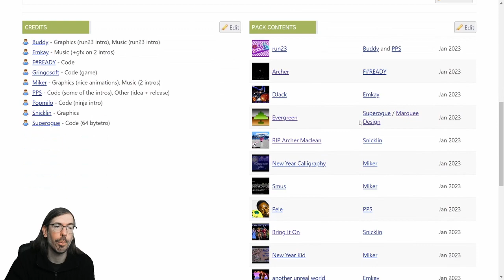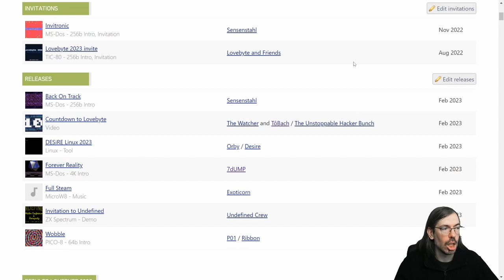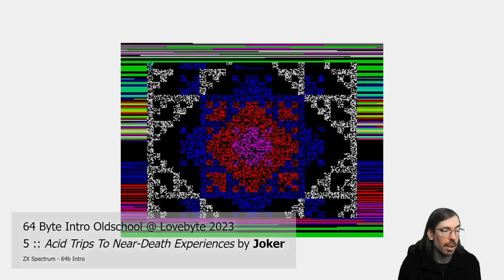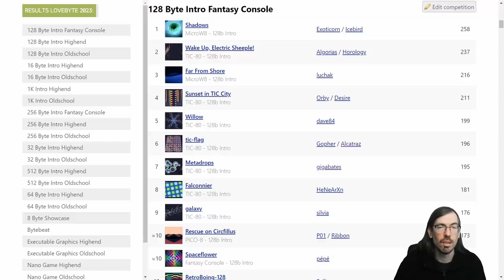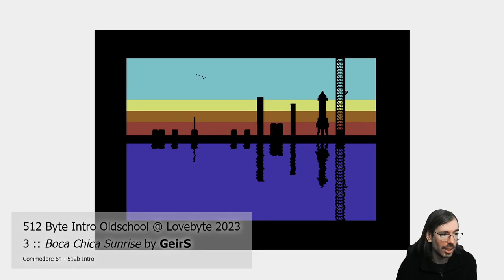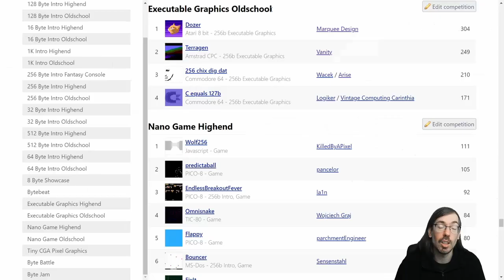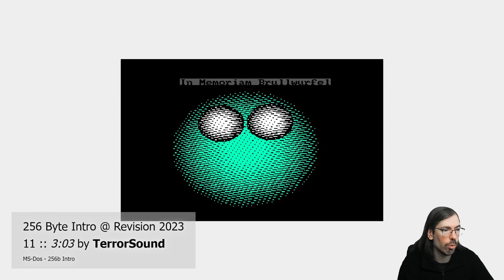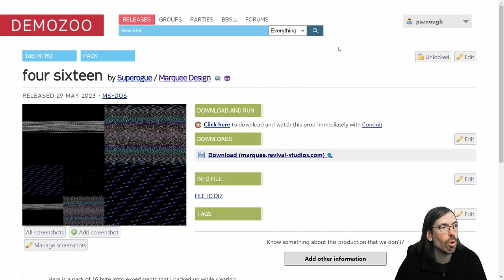Lovebyte 2024 - A year in size coding - Part1 (January 2023 - May 2023)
with psenough